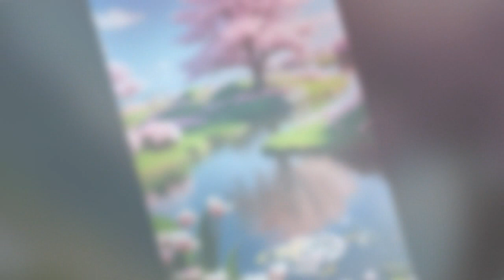Tập 34 - Gả cho tàn tật hán tử, ta nhi nữ song toàn Xuyên việt , Không gian , Làm ruộng , Làm giàu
Danh sách phát Tận thế phấn đấu mười năm tôn mang theo nàng không gian dị năng thấu thị dị năng một khi xuyên qua đến Đại Chu triều biên cảnh một cái trùng tên trùng họ trên người nữ tử,
chính hỏa cùng nhà mẹ đẻ muốn bán đi một đôi nữ!
 Thiên thọ ờ, đáng yêu như thế manh nắm nàng nhưng không nỡ bán! Cái gì?
 Còn muốn đem nàng bán cho một cái đánh chết bốn cái lão bà đồ tể?
 Ôi ôi, ai thu sính lễ ai gả! Nàng không gả!
 Lão công tê liệt tại giường? Công việc tốt a, thành thành thật thật làm giữ thể diện công cụ người, đắc ý!
 Nhi nữ sợ hãi nàng, đề phòng nàng, không quan hệ, chocolate kẹo sữa bò đùi gà chiên thu xếp lên!
 Tê liệt tại giường sống lại lão công hận nàng tận xương?
 Chuyện nhỏ, 'Đại Lang, nên uống thuốc...' chuẩn bị lên!
 Nhưng mà, một ngày kia, tê liệt nam nhân nhảy nhót tưng bừng, mỗi ngày đổi lấy nhiều kiểu tìm nàng báo thù, tàn nhẫn phải nha...
 Cứu mạng, nàng nhanh tan ra thành từng mảnh, thật!
 Các bạn đang nghe bộ truyện Gả cho tàn tật hán tử, ta nhi nữ song toàn